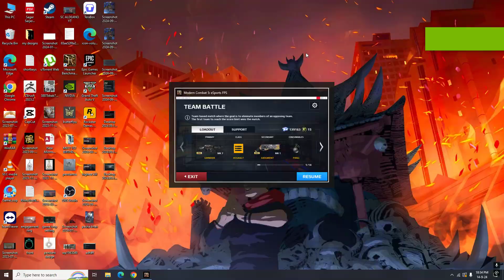Mc5 against (Toxinator,FKN,Brahman,Phuc P) Still think i play with NUBS??